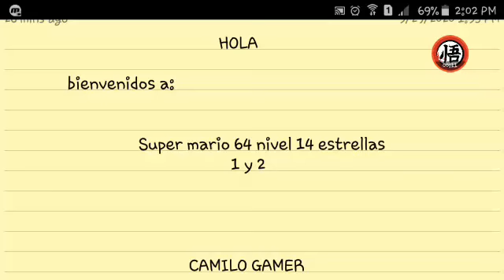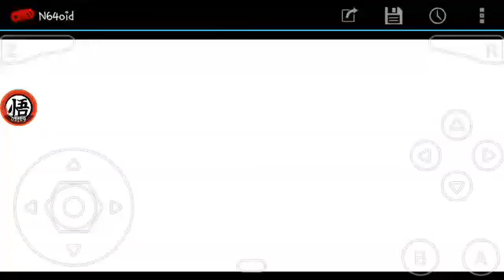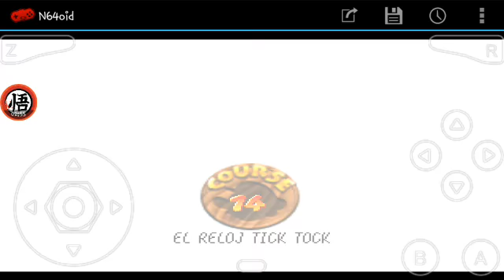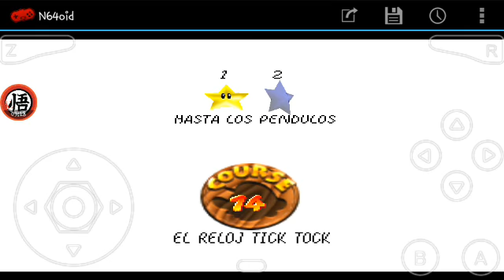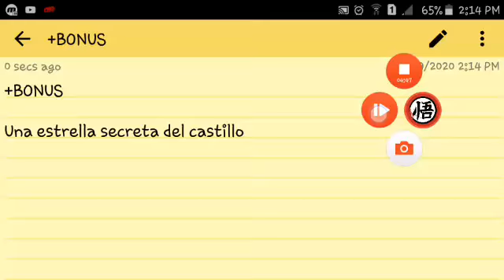Super mario 64 nivel 14 la estrella en la jaula y asta los pendulos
Hola. nuevo vídeo de super Mario Nintendo 64 está vez con el nivel número 14 estrellas número 1 y número 2 espero que les guste.

Estaremos más tarde en un extra de mario 64

ADIOS...😊